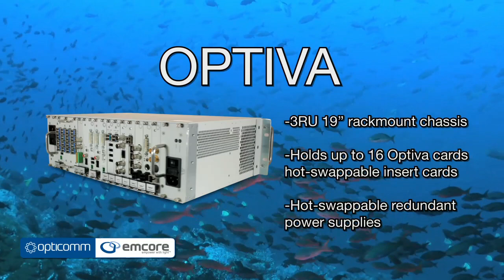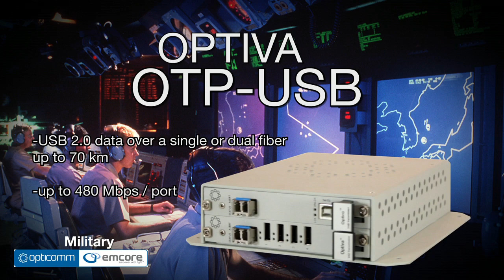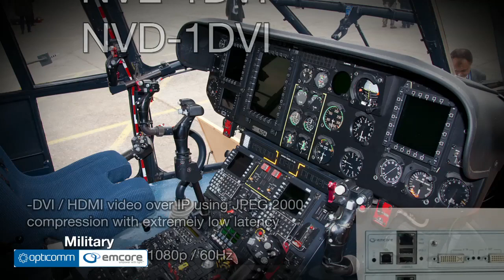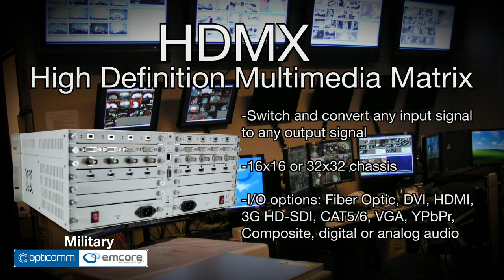Military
The Military was among the first industries to make practical use of optical fiber for video, audio and data communication. Opticomm-EMCORE's focus in this sector originated more than 25 years ago.  We have built a refined expertise in providing rugged and dependable solutions for advanced defense and military related applications.

Throughout the years, Opticomm-EMCORE has developed strong relationships with many branches of the government and military such as NASA, the U.S. Army, U.S. Navy, Coast Guard and the Secret Service, to name a few.  Opticomm-EMCORE also works closely with leading integration solution providers such as Lockheed Martin, Northrop Grumman, Bechtel, Raytheon, L3, Honeywell and many others, to provide reliable solutions for the important communication requirements of the armed forces.